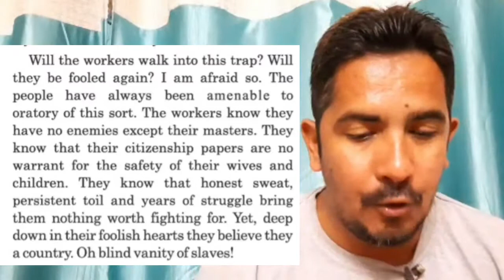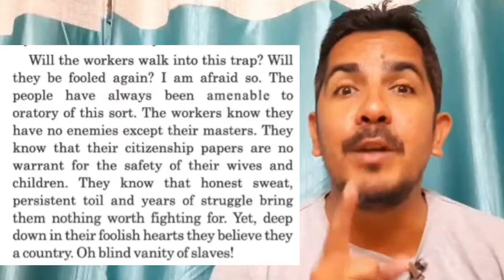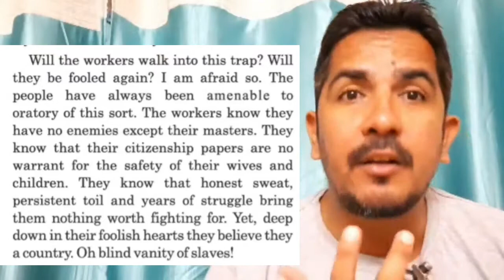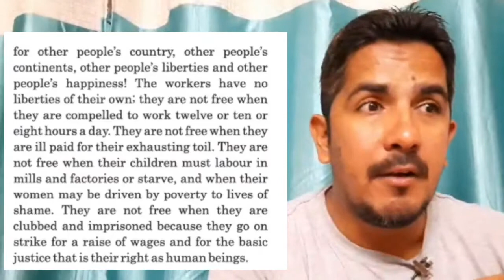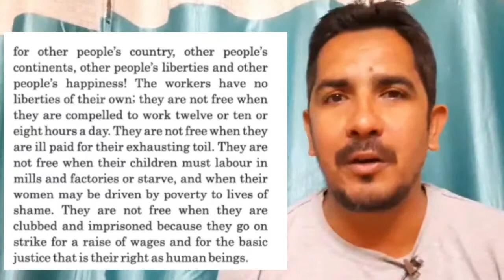STD-12 Unit-6 Read-1 Strike against war Part-2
Textbook Explanation